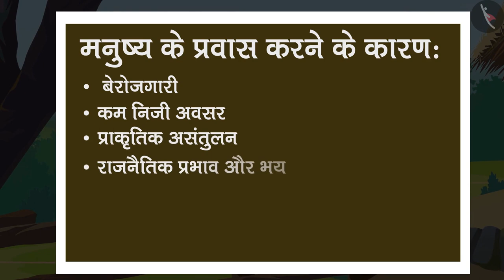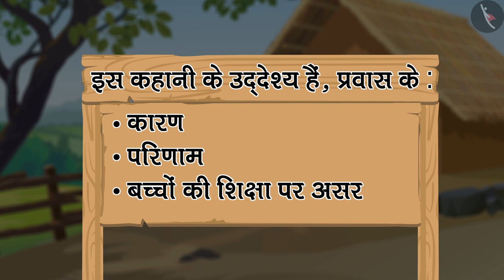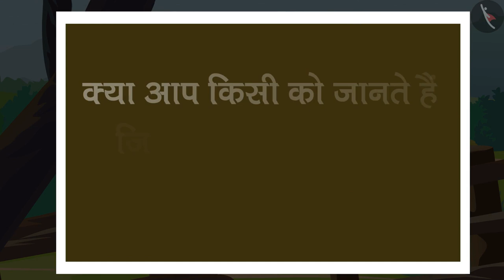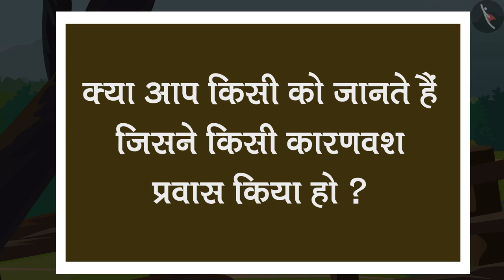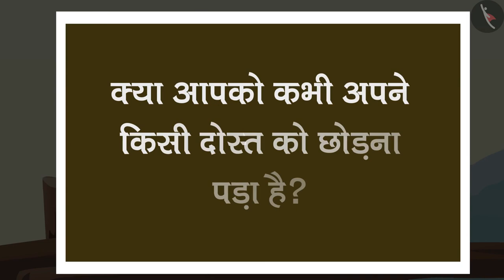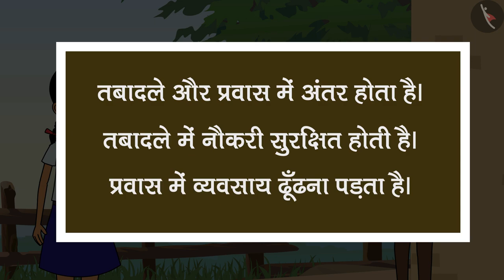खेत से कारखाने | Part 1/1 | Farm to Factories | Hindi | Class 5